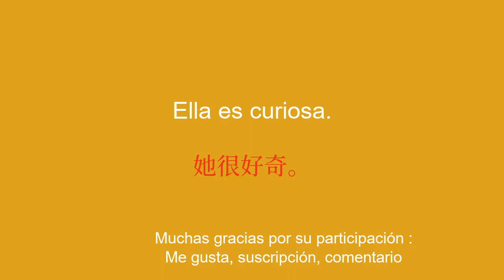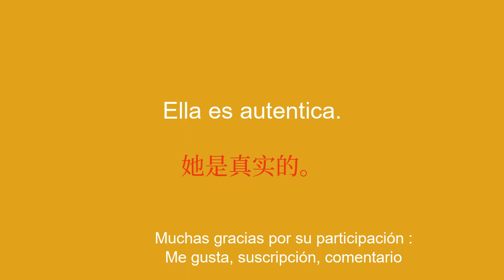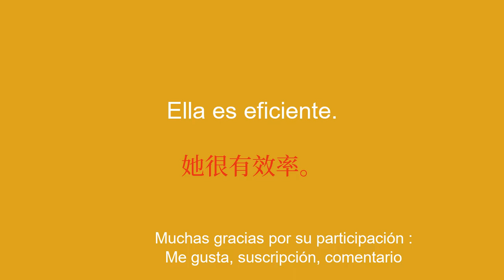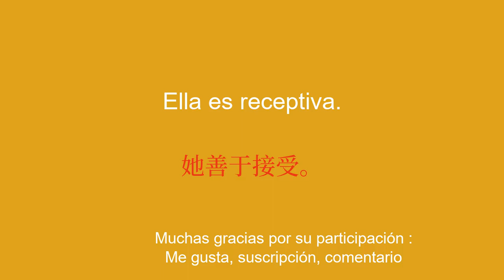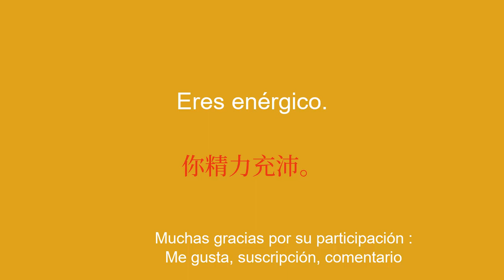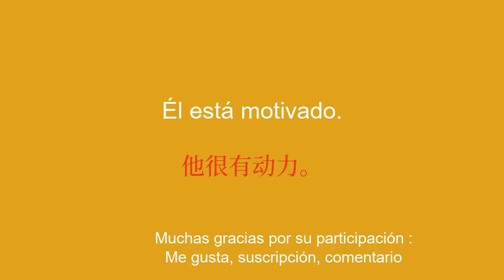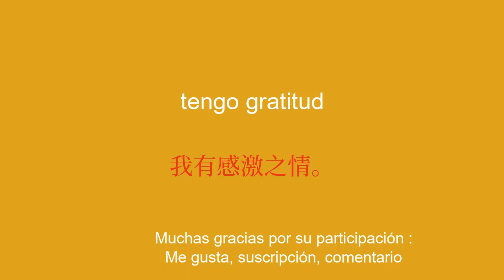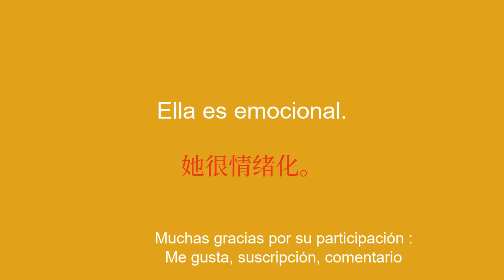50 frases para aprender comunicación china